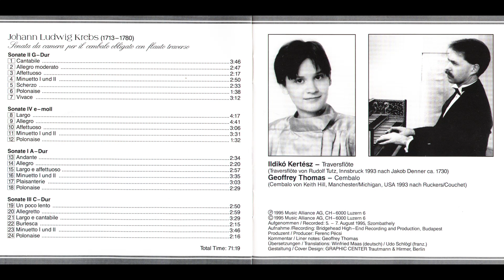Johann-Ludwig Krebs - Sonata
painter - Ferdinand Bol